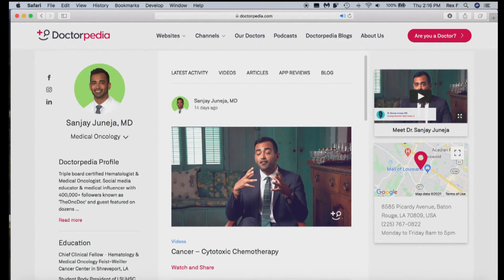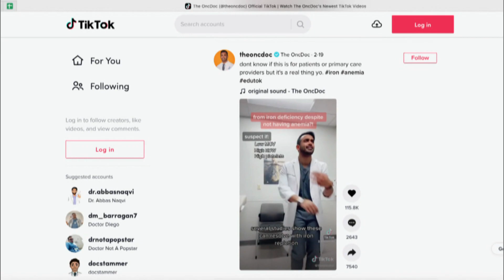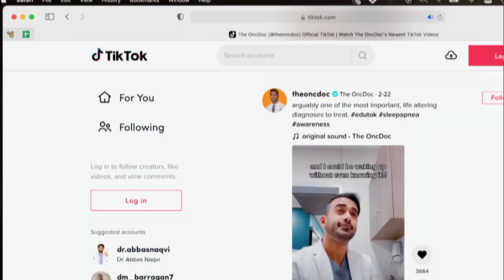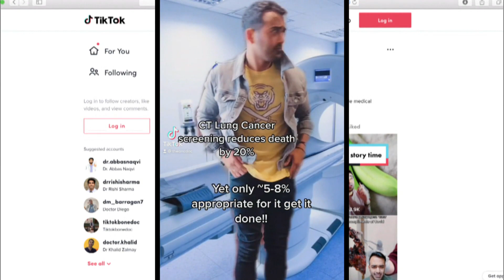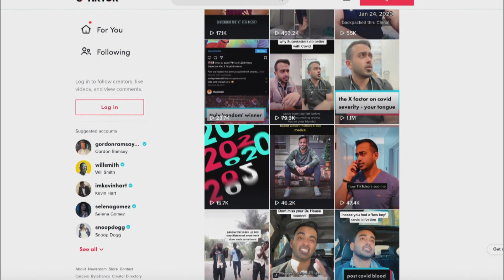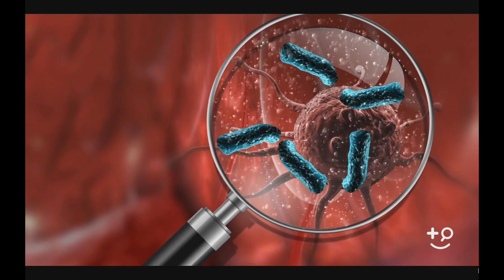PBS / LPB Special on Education in Social Media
Was super excited to have Andre Moreau with PBS and locally Louisiana Public Broadcasting (LPB) to discuss the crazy road to which we found ourselves with @TheOncDoc platform and the hopes of empowering patients with education on their blood and cancer disorders! Beyond grateful for all of you who have supported and especially by those going through these challenges, either personally or with family.  Hope to continue to grow resourcefully to optimize health, both physically and mentally.